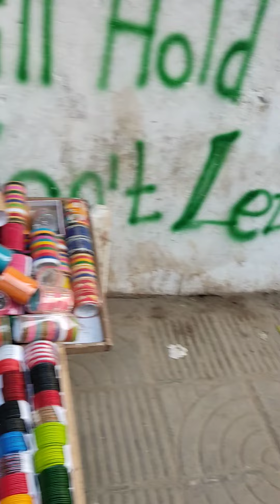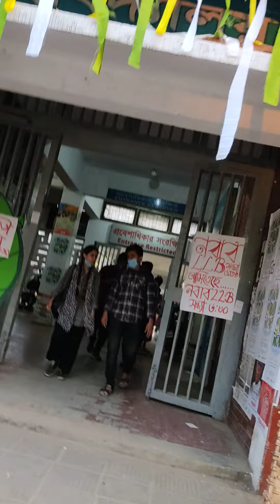tsc part 1 vlog 14